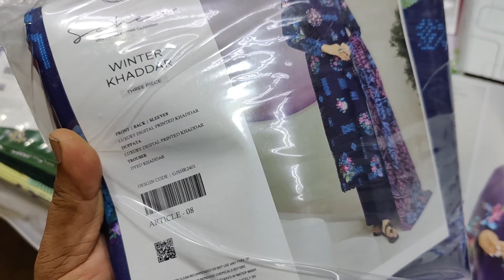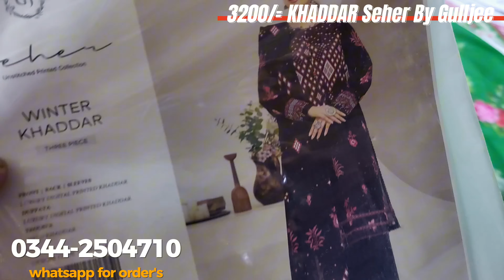Seher By Gulljee Khaddar Winter Collection🥶🥶 || Khaddar dress design || new winter Khaddar sale rate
New winter Khaddar sale rate
Khaddar dress design
Seher By Gulljee Khaddar Winter Collection🥶🥶

khaddar
seher gulljee khaddar
gulljee khaddar
khaddar dress design
khaddar sale
new winter khaddar
khaddar trozers
khaddar collection
khaddar kurti designs
khaddar kameez design
khaddar suit design 2024
gulljee khaddar collection
noor e sehar
seher by gulljee
seher gulljee 2024
noor e sehar dress
seher vlogs and dress designing
seher by gulljee 2024
noor e sehar dress collection
khaadi winter
daraz,khaadi